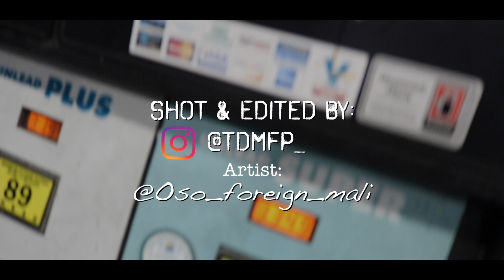OsoForeignMali - My Brothers (Official Music Video)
Filmed/Edited By 2xBaby